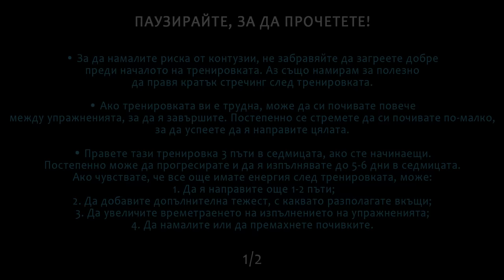15-МИНУТНА ТРЕНИРОВКА ЗА ЦЯЛО ТЯЛО В ДОМАШНИ УСЛОВИЯ | БЕЗ ЕКИПИРОВКА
15-МИНУТНА ТРЕНИРОВКА ЗА ЦЯЛО ТЯЛО, КОЯТО МОЖЕ ДА ИЗПЪЛНЯВАТЕ БЕЗ ЕКИПИРОВКА НАВСЯКЪДЕ!